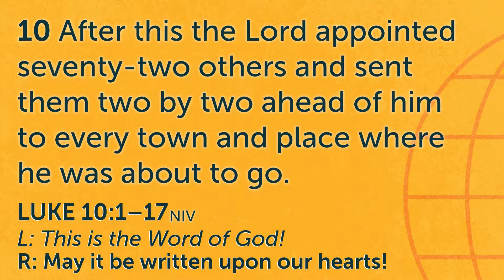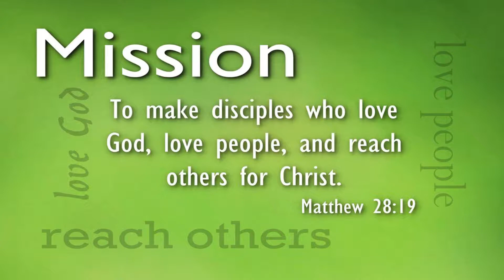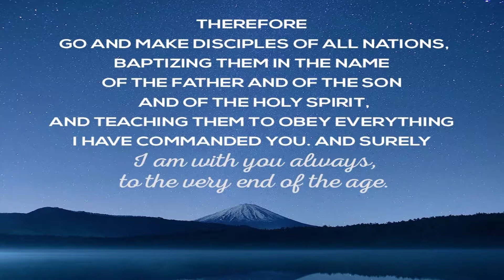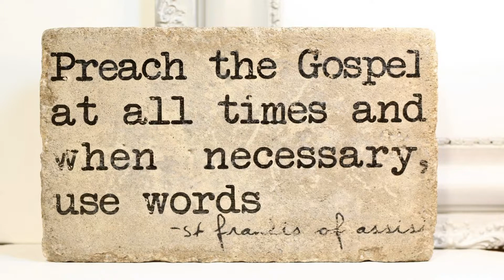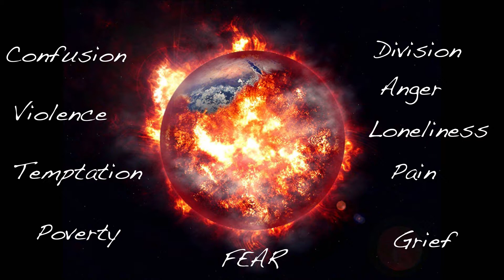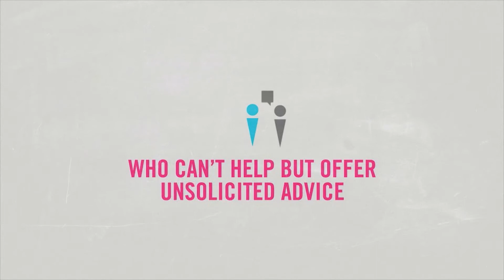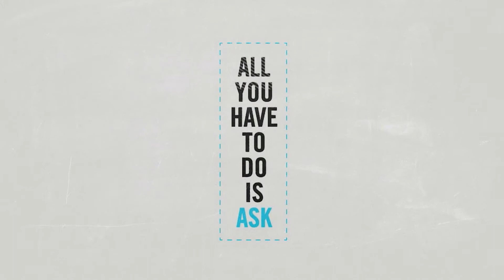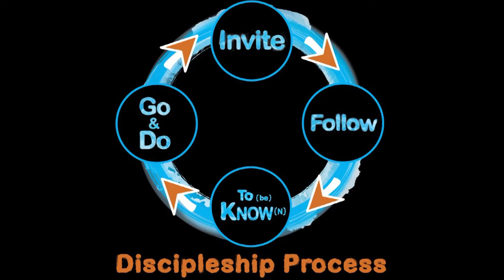11 5 17 "The Follower Process"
Pastor Tom looks at all of the pieces together - what does it mean to truly follow Jesus? What is the process of being a true follower? And...once we've got it, how can we engage more people?